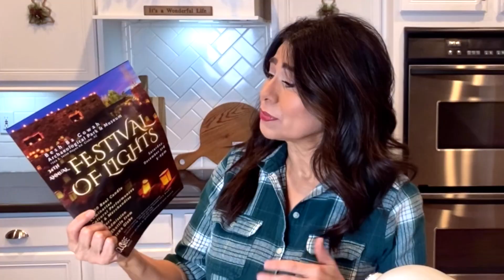THE 12 DAYS OF VLOGMAS - DAY 3: When it Rains on Your Plans, Bake Cookies & Watch Hallmark Movies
For Day 3 of The 12 Days of Vlogmas I had big plans to take you with me to see thousands of luminarias aglow in the midst of a gorgeous setting. But, as fate would have it, it started to rain and the so-called "Festival of Lights" had to be cancelled. So, instead I stayed home and baked sugar cookies and watched Hallmark Christmas movies with my dog, Miley. I'm determined to not let anything rob me of my joy this holiday season.

I'm including the sugar cookie and icing recipe for those of you who are interested. These cookies will hold their shape and not spread during baking, so they're ideal for using cookie cutters and decorating.

Sugar Cookies

4 cups all purpose flour
1/3 cup corn starch
3/4 tsp. salt
1 cup (2 sticks) unsalted butter
1 cup sugar
2 eggs
1 tsp. almond extract

Sift together flour, corn starch & salt in large mixing bowl and set aside.
In stand mixer with paddle attachment, cream together butter and sugar, then add in eggs and almond extract and continue mixing. Add in flour mixture a little at a time until all ingredients are fully combined and you're left with a soft, pliable dough. Wrap dough in plastic wrap and refrigerate 30 minutes. Once chilled, roll out dough with rolling pin and use cookie cutters to cut out individual cookies. Place on ungreased cookie sheet and bake at 375º for 12 minutes or until edges are golden brown.

For Icing

2 cups powdered sugar
1 Tbsp. milk
4 tsp. light corn syrup
food coloring

Sift powdered sugar into bowl to insure there are no lumps. Add milk and corn syrup and whisk until smooth.  If you choose to color your icing, separate desired amounts into bowls and add food coloring 1-2 drops at a time, until you ahieve the desired color.

Icing